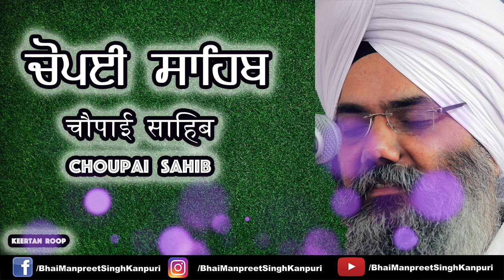Choupai Sahib - ਚੋਪਈ ਸਾਹਿਬ - kirtan rupi ( rojjsuno ji) AKJ Samagam - Bhai Manpreet Singh Kanpuri